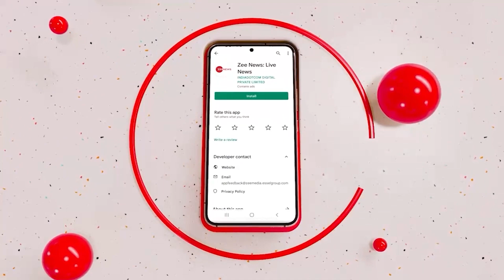वायु सैनिकों ने बिना देखे फेंकी अपनी राइफल,सब हैरान | Air Force Day 2022 | IAF show in Chandigarh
The Indian Air Force today celebrates its 90th anniversary. IAF celebrates its anniversary every year on 8 October to pay tribute to the air warriors of Indian Air Force. On the occassion, PM Modi greeted air warriors and their families.

भारतीय वायुसेना आज 8 अक्टूबर को अपना  स्थापना दिवस ( IAF Day ) मना रही है. दुनिया की सबसे ताकतवर वायुसेनाओं में शुमार भारतीय वायुसेना  पर पूरे देश को गर्व है. हर बार स्थापना दिवस के मौके पर भारतीय वायुसेना अपनी ताकत दिखाती है. इस बार भी वायुसेना ने अपनी शक्ति का ज़बरदस्त प्रदर्शन किया है.